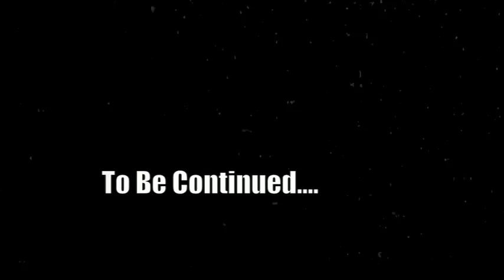RAYTV: PT 15 (COLLEGE EDITION PT 1)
A sneak preview of what goes down in colleges, one of the upstate colleges. Their are two parts of this video, ENJOY :)